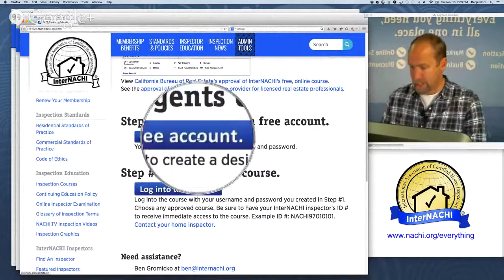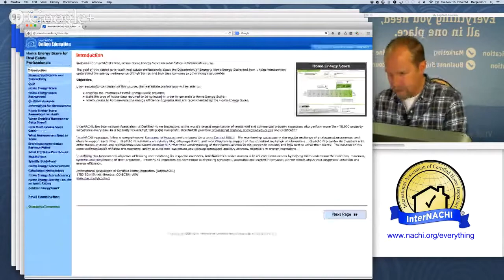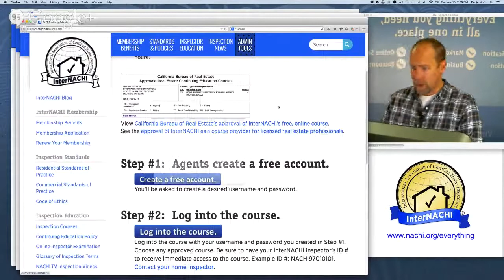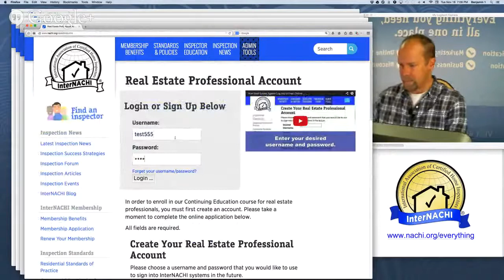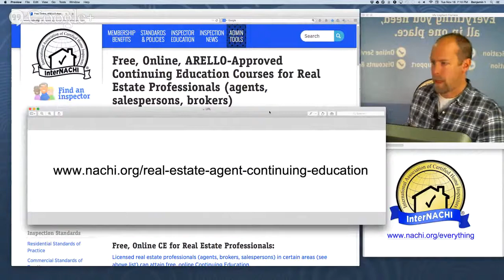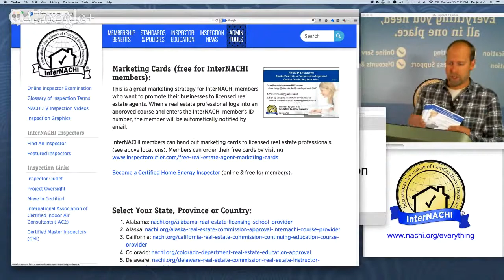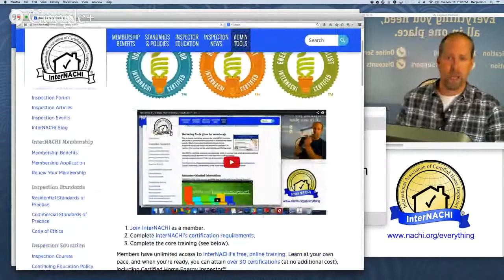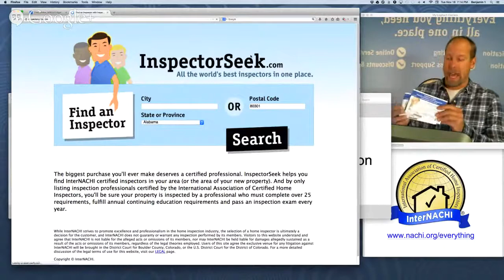Free Online Continuing Education for Licensed Real Estate Agents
Learn how to licensed real estate agents can attain free, online Continuing Education by contacting their local InterNACHI Certified Home Inspector.